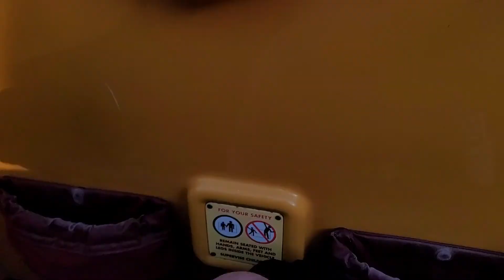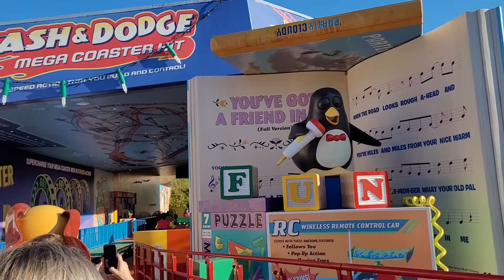December 28th 2021. Brady And I On Slinky Dog Dash pIn Disney's Hollywood Studios.